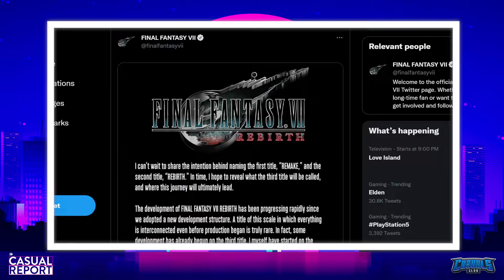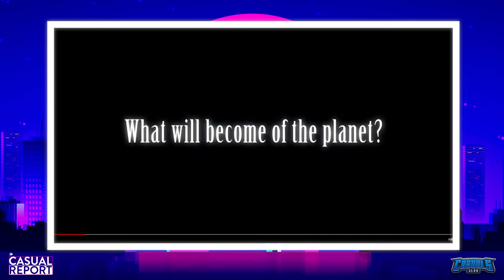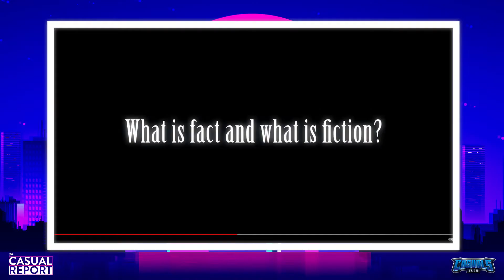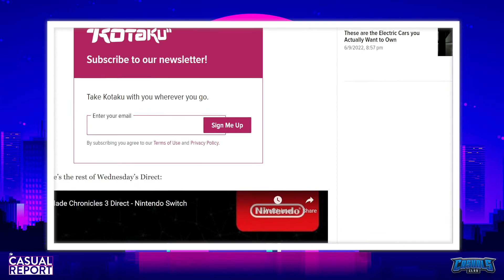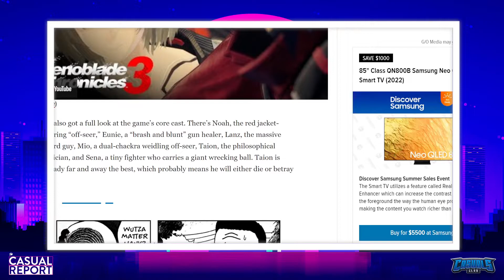Final Fantasy VII Rebirth Theories... - The Casual Report #173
Join JT & Jam as we discuss the gaming world such as recapping Final Fantasy VII 25th Anniversary Celebration, Xenoblade Chronicles 3 Direct and Bobby Kotick still on the Activision/Blizzard board...

It's The Casual Report.

JT is @WheelJackCasual
Jam is @Jam_Casual
Dan is @Danjlear
Rob is @RobiCasual
NS is @JaysonP94981731